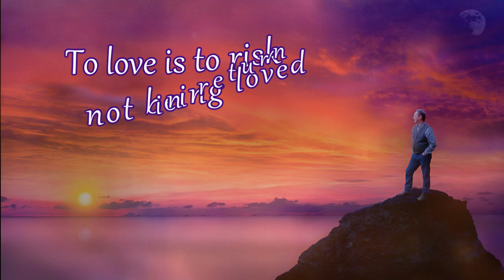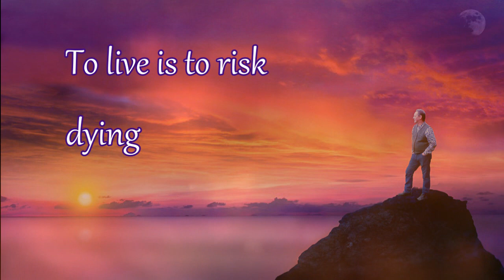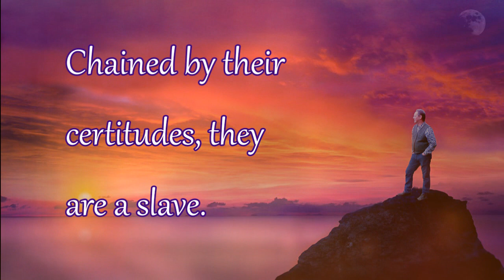Risks - Matthew Manning and Anita Ridley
Music from 'Endorphin Rising' Anita Ridley and Matthew Manning